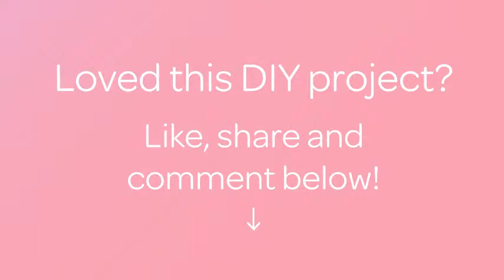How To Make Spicy Salmon Curry With Nigella Seeds. - DIY Tutorial - Guidecentral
About this DIY project:
- Title: Make Spicy Salmon Curry With Nigella Seeds.

Supplies:
- Salmon fish- 9/10 pieces
- Onion, chopped- 1 large
- Green Chilli, chopped- 4/5
- Ginger paste- 1/2 tsp
- Cumin paste- 1/2tsp
- Nigella seeds- 1.2 tsp
- Oil-1/2 cup